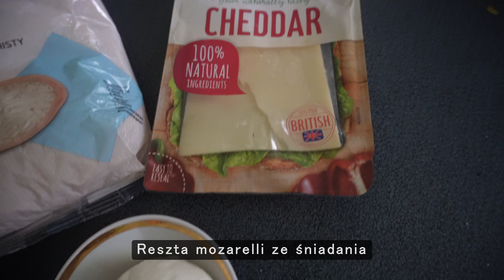vlog #46 - Faszerowana dynia / Aria I koty / "komuna" w leśniczówce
Hejo,
Zapraszam do odcinka z leśniczówki, w którym opowiem Wam jaka jest dynamika pomiedzy psem Rodziców a naszymi kotkami i pokażę Wam czym nafaszerowalismy dynię :)
Enojy!

 • Sugar Zone – Silent Partner (No Copyr...